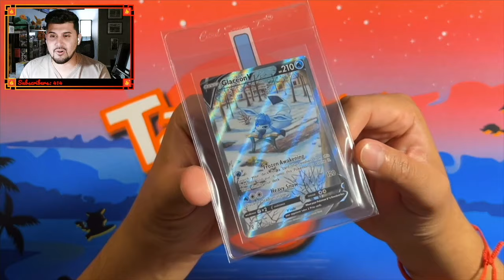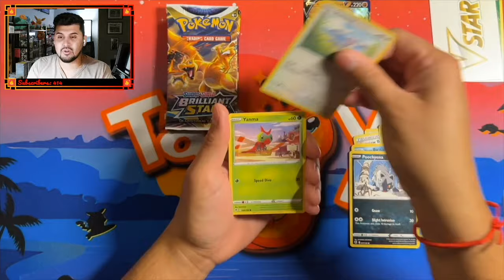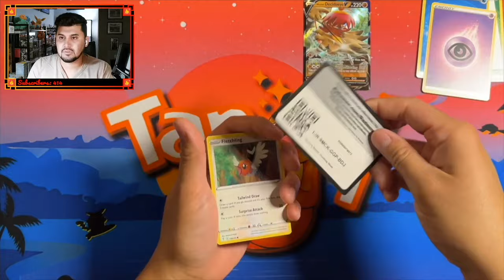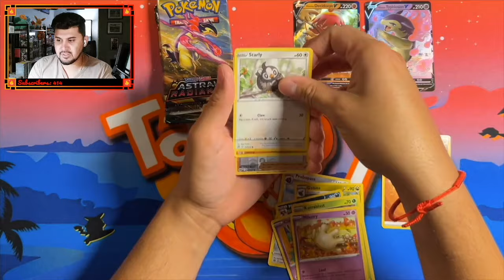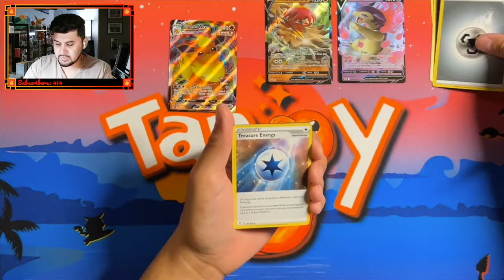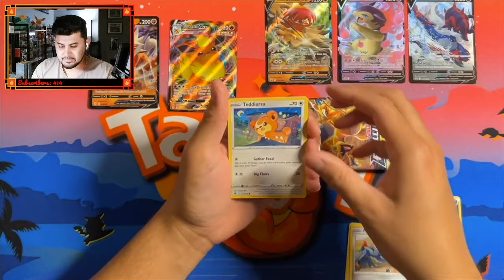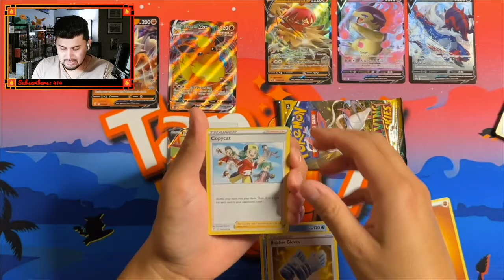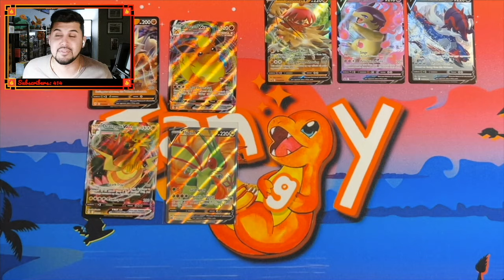2024 Divergent Powers Tins at Target! These have Evolving Skies! 🤯Pokemon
Hey Tang Gang! 🔥🧡🔥 In this video we are back with another rare find at Target, the Divergent Powers Tin! These have Evolving Skies, and some other great packs! Let's see how we did! Enjoy!

Welcome to our page, Tangy Charmander! We bring the joy of pack openings and nostalgia to collectors all around the world. We will bring more diversity in our content as we grow our channel. Thank you so much for your support!